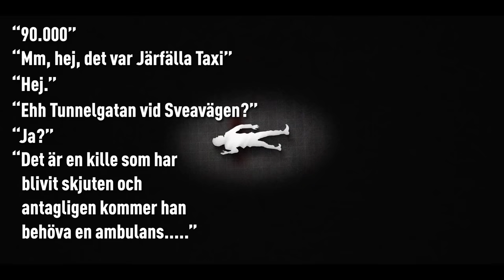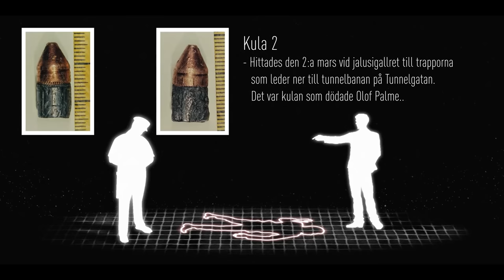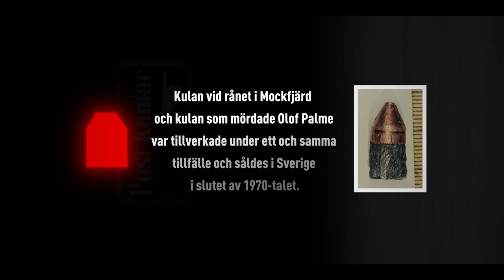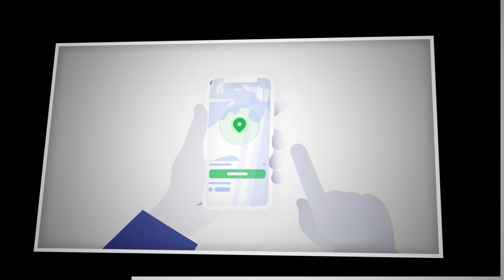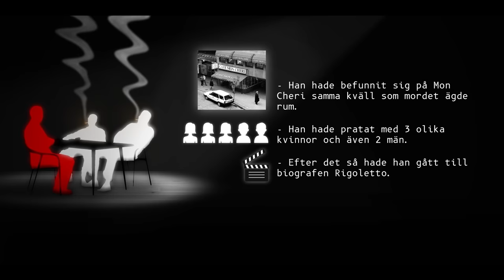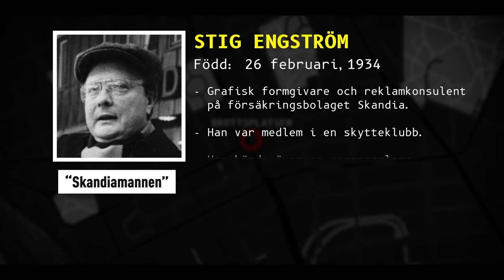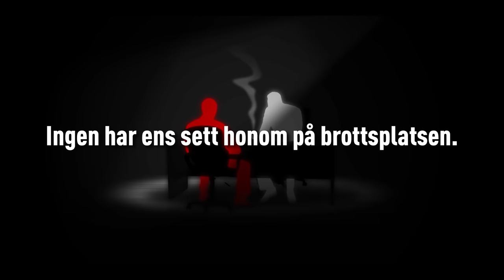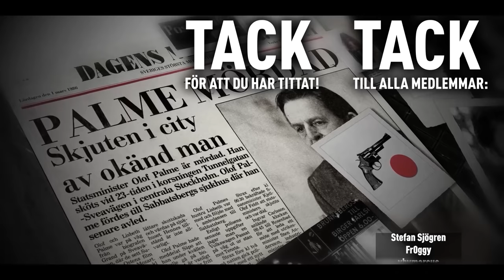PALMEMORDET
*Gå in på och använd koden snabbfakta för att få en enorm rabatt på en 2-årsplan + 4 gratis månader!

*Vill du använda samma redigeringsprogram som mig?

00:00 Intro
00:12 Kapitel 1: Mordet
06:23 Kapitel 2: Vapnet
10:30 Reklam NordVPN
11:50 Kapitel 3 Gärningsmannen
24:07 34 år senare
27:04 Tack för att du har tittat!